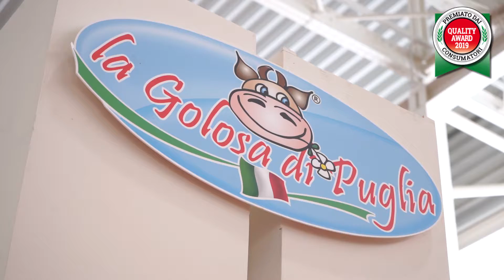Pasquale Cinieri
L' amministratore delegato della Gioia Bella Srl, Pasquale Cinieri, al microfono di QUALITY AWARD 2019, il premio conferito ai prodotti de LA GOLOSA DI PUGLIA